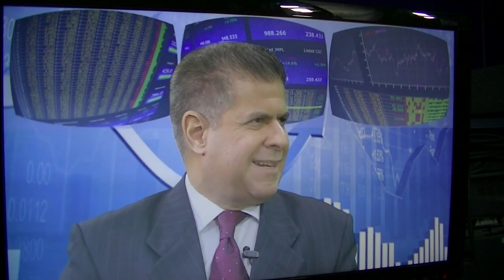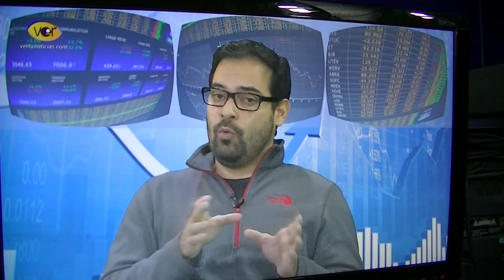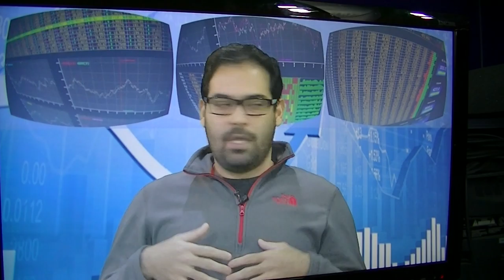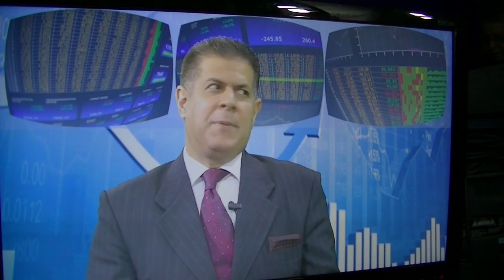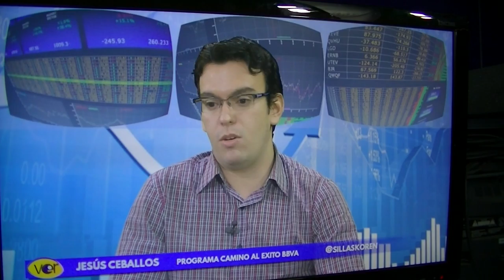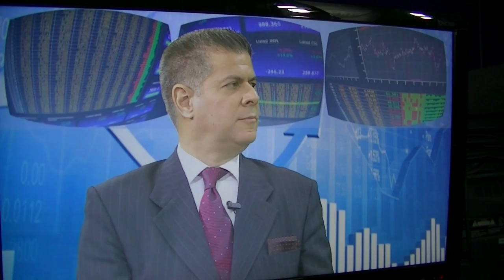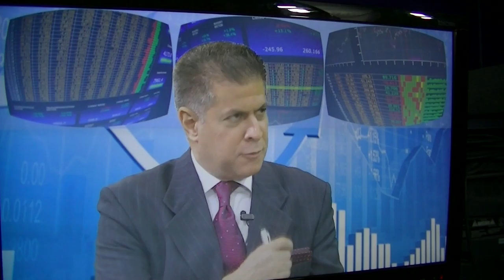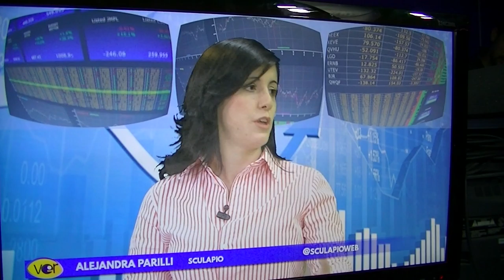GERENCIA 360 GPT VERTV BHS (3)